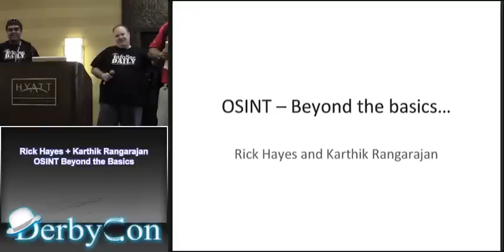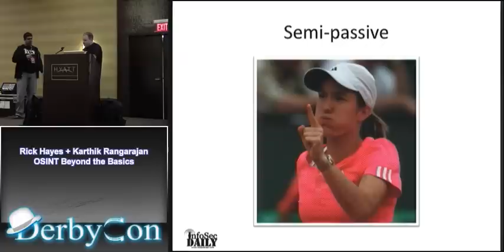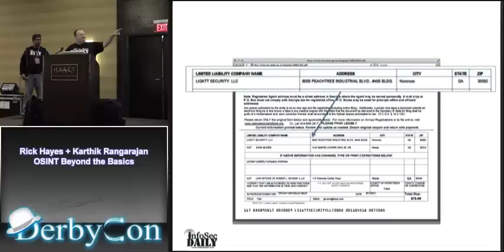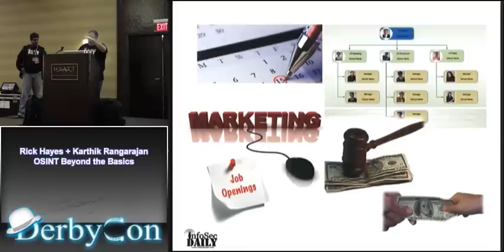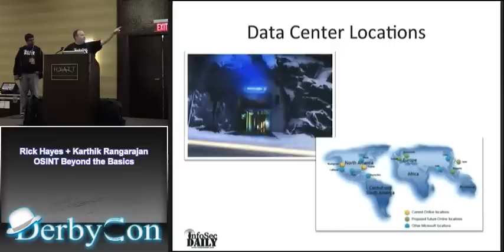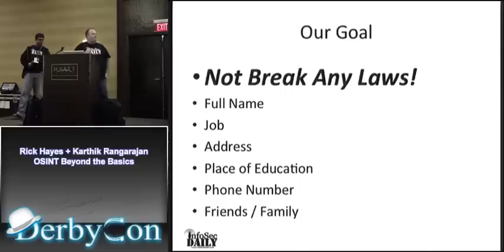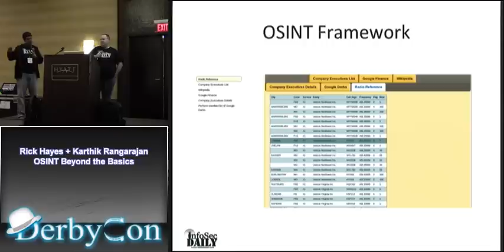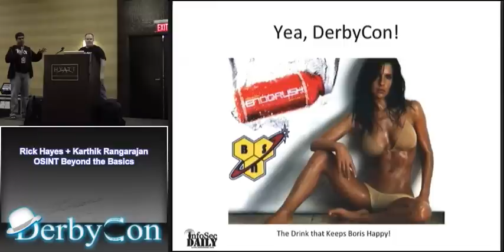Rick Hayes + Karthik Rangarajan -- OSINT Beyond the Basics (Sync Fix)